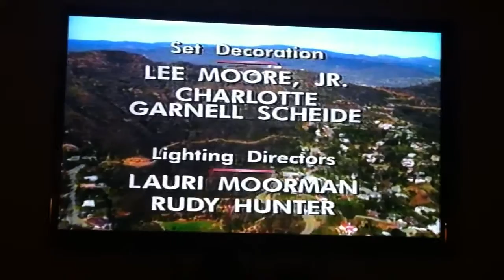The Bold and the Beautiful Closing Crew (1997)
The quality is awful I know. Recorded on my iPhone...DVD won't play in a computer.